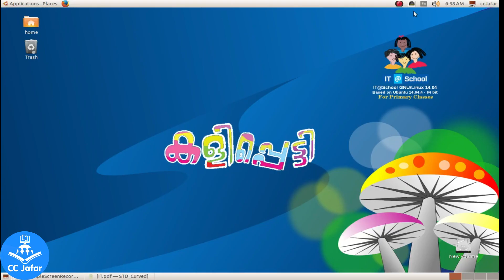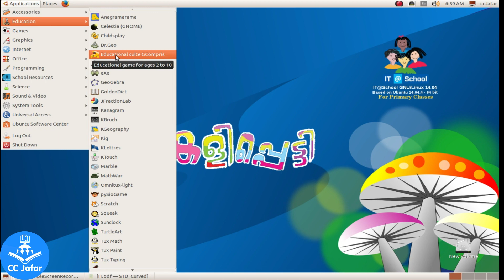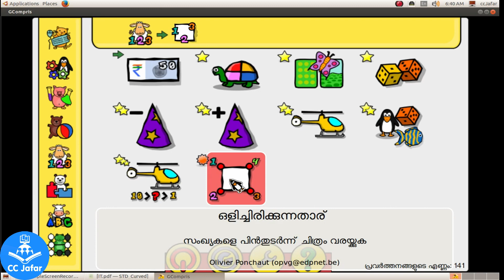Coputer teaching class 1 chapter6 Count and draw,ക്ലാസ്1 പാഠം 6 എണ്ണിവരക്കാം.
Channel for Education and Edutinement.You can search for educational contents ,educational websites,educational games,educational blogs,educational vlogs,Public informations and technology